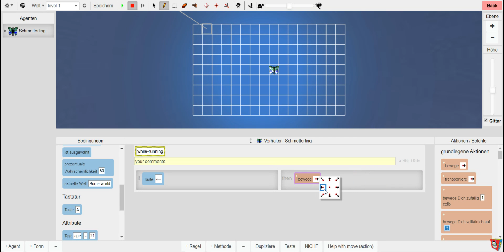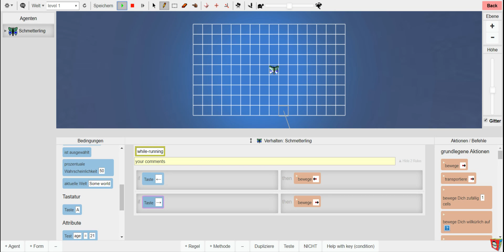AgentCubes online: TastensteuerungMovie